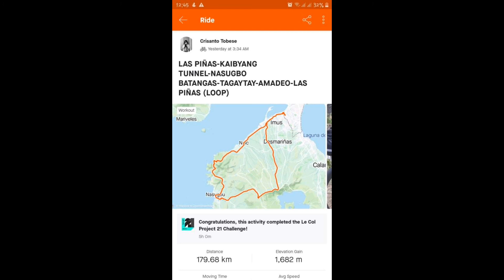Cavite loop ride pics